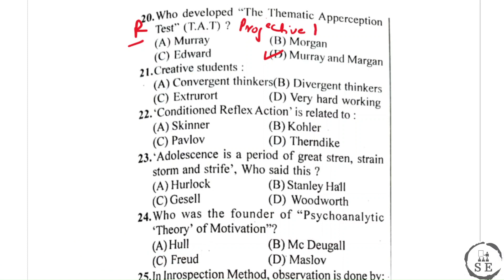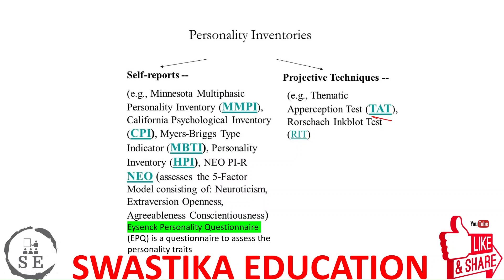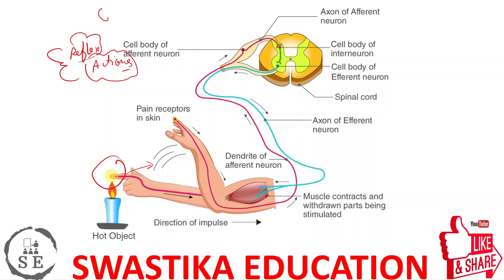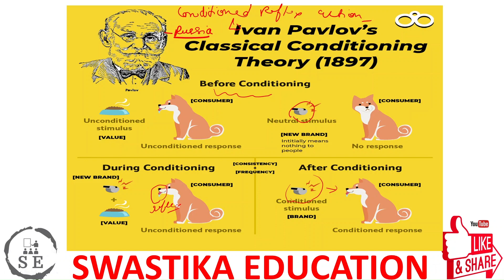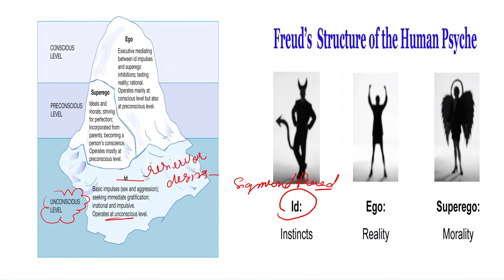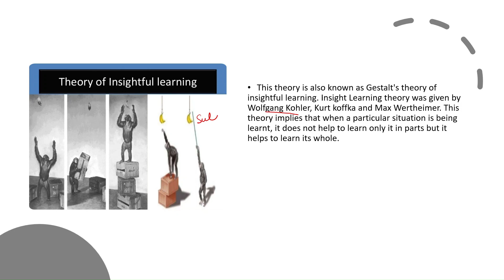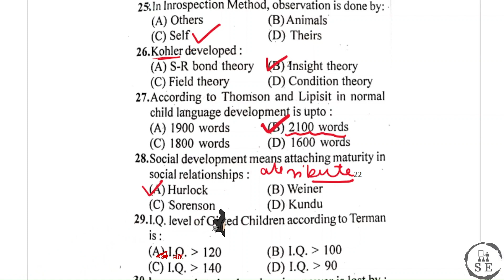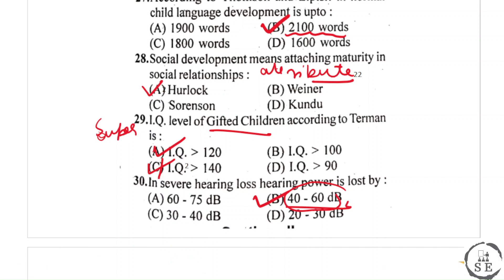HPTET_2023 Mastering Psychology for the HPTET Exam 2023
Looking to boost your HPTET Psychology score? Look no further than this video! With engaging visuals and easy-to-understand explanations, we make learning about Psychology fun and accessible. Whether you're a beginner or an advanced student, you'll find plenty of valuable insights and tips here.